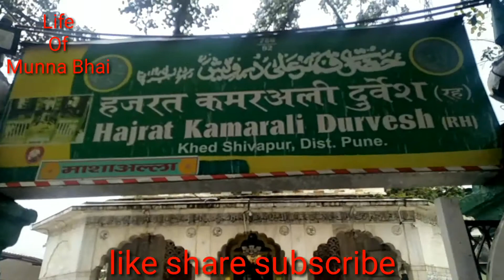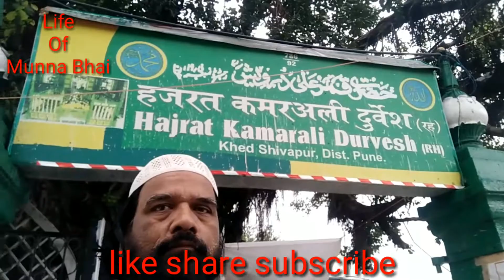Kamar Ali Durvesh| Rahmatullah alayh| Shivapur Dargah| Maharashtra.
Hazrat Kamar Ali Durvesh Rahmatullah alayh

Address . Khed Shivapur Pune Maharashtra India

Aap ka Urs Mubarak 20 se 21 Rajab ko Manaya jata hai.

Life of Munna Bhai

Dua mein Yad Rakhna.

tik tok...@lifeofmunnabhai